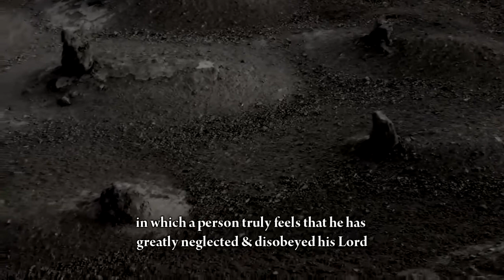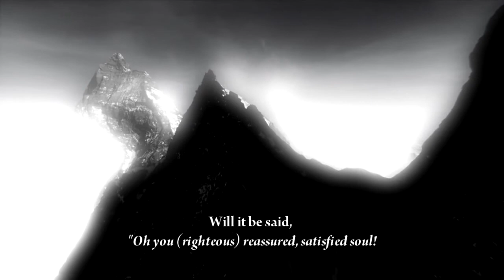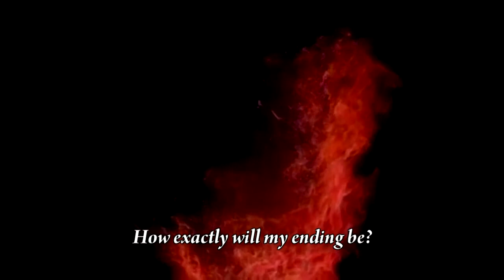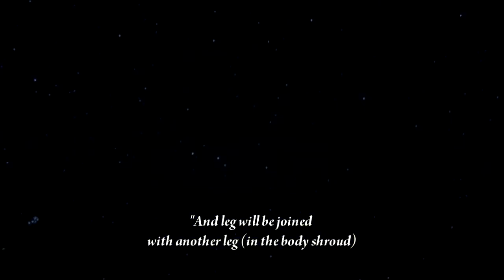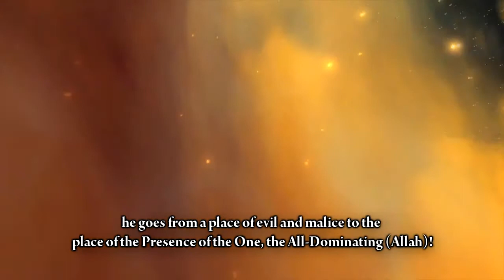The Destroyer of Pleasures